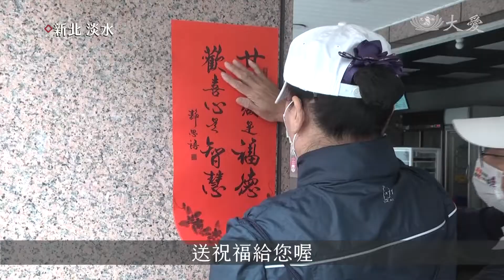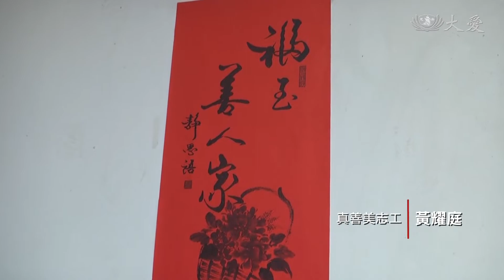竹圍好話一條街 靜思語春聯祝福永相隨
農曆年前除舊布新，新北淡水的慈濟志工，每年這時候都會上街，為店家更新靜思語春聯。這麼多年來，和店家已經培養好默契，許多業者看見熟悉身影，都很高興。

慈濟志工：「(你為何要刮這個？) 刮一刮乾淨一些啊，要貼靜思語的。 (好，很美。)」

民眾：「造福人群就是富有自己。」

慈濟志工：「您這裡有個好地方，要不要貼個好話呢？(好。) 這個是我們師姊自己做的福袋，送祝福給您喔。」

問世33年的靜思語，曾在2001年美國911恐怖攻擊之後，觸動慈濟人發起一人一善活動，包括積極分享靜思語，之後發展成「好話一條街」，還化作現代春聯。

慈濟志工：「慈濟來換，除舊布新，你看你們是造福人群。新年快樂，虎年行大運，可以貼哪裡？(每年也是這兩個地方。) 兩個地方，這一張最棒。」

早餐店業者：「一整年疫情這樣子啊，還是要有一些這種正面的力量，人才不會消沉。」

走訪竹圍社區，店家張貼與顧客結緣，也成長了自己。

民眾：「然後給小孩子，因為有一些靜思語的話，可以讓小孩子就是，潛移默化的感覺。」

真善美志工 黃耀庭 台北報導